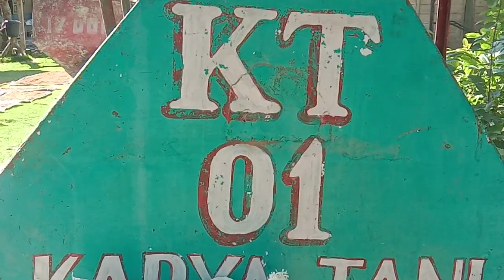selep gabah tinggang. party 01. Prianto.